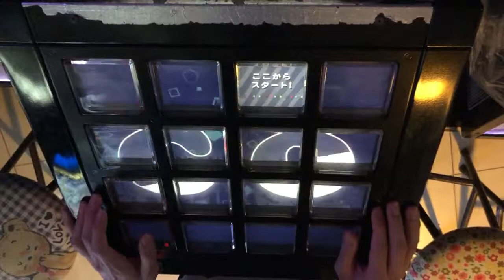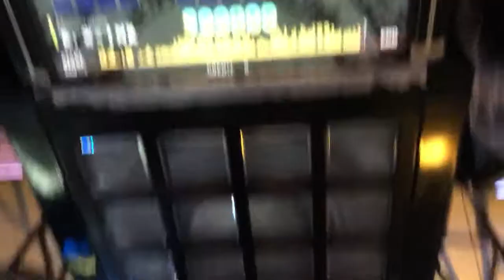[jubeat clan] From⑨Girl [EXT] EXC by K.W-INK